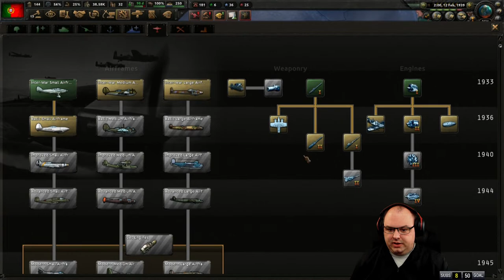Hearts of Iron IV By Blood Alone | Portugal: The Return of Duarte Livestream 1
The7StarGeneral plays Hearts of Iron IV By Blood Alone on PC through Steam. All current DLC and version 1.12 of the game. No mods.

He takes on the nation of Portugal and attempt to restore the monarchy and empire.